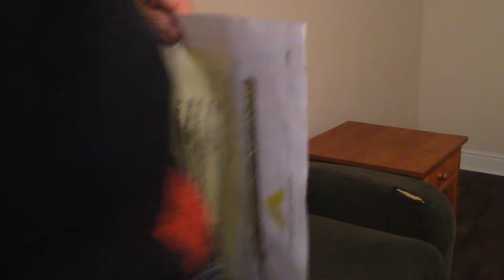The Buzz Ep. 5 The Investigator Pt. 1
This is part 1 of the fifth and final skit we produced for The Buzz on VSUTV.
I, Nathan Harrell, wrote the script and handled pre-production. I also played the guy who wanted his shoes back.
Lewis Smith created the idea, played the investigator, and edited it.
Nik Tsaoussis played various characters.
And we all took part in the filming.